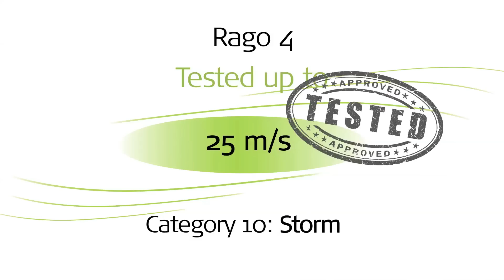Nordisk Rago 4 Wind Test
Nordisk Rago 4 Wind Test in a professional Wind Tunnel